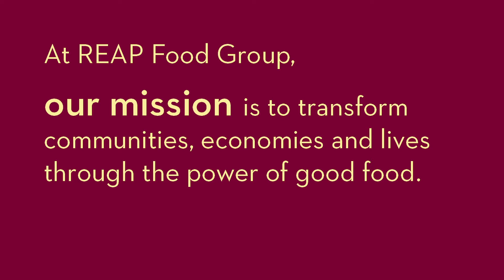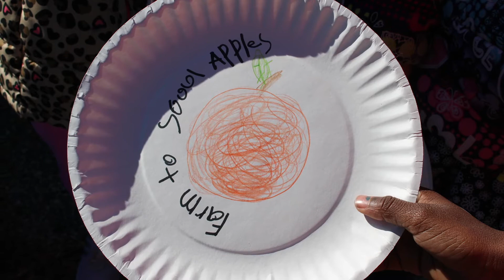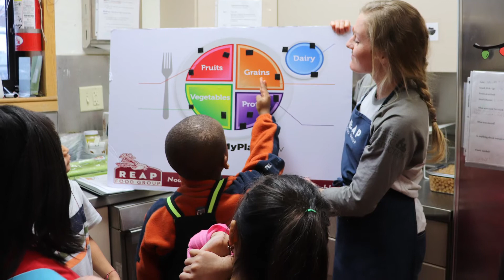REAP Food Group: Building the next generation of healthy eaters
REAP Food Group's mission is to transform communities, economies and lives through the power of good food. One way we do this is by building the next generation of health eaters through youth education - our Farm to School program!

Learn more about the program from its Education Coordinator Haley Traun and  AmeriCorps Nutrition Specialist Madison Soukup.